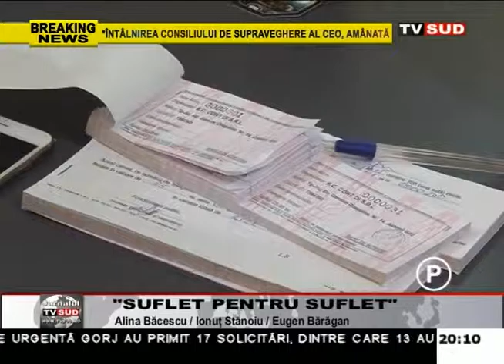suflet pentru suflet